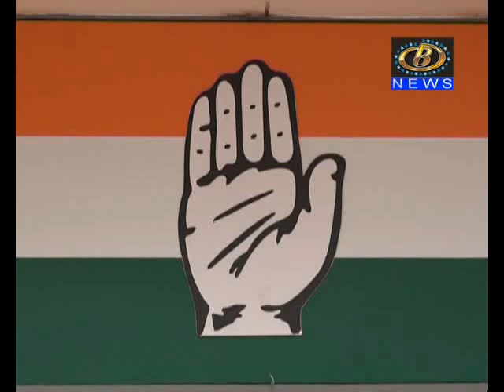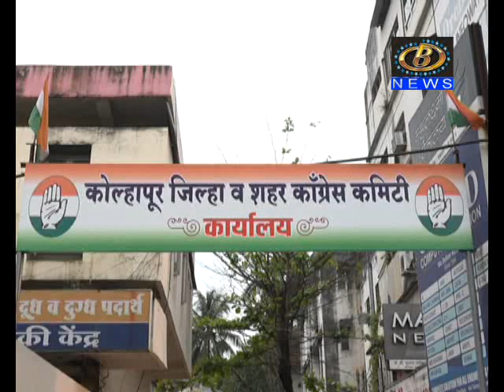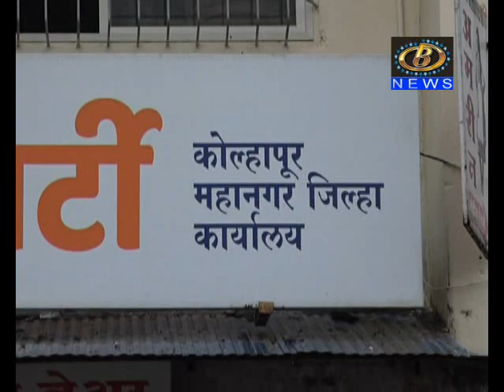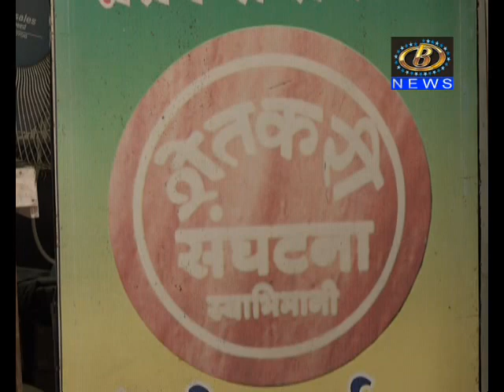राजकीय पक्षांच्या कार्यालयात फारशी वर्दळ नाही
प्रत्येक उमेदवारानं स्वतःची स्वतंत्र कार्यालयं थाटल्यानं, राजकीय पक्षांच्या कार्यालयात फारशी वर्दळ नाही, ऐन विधानसभा निवडणुकीतील परिस्थिती
Channel B